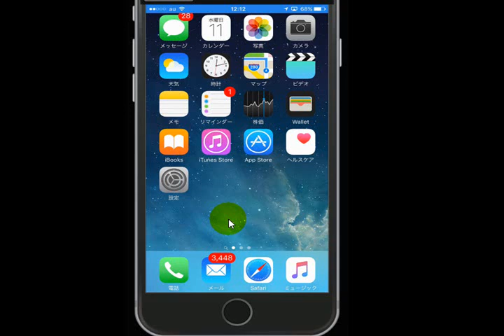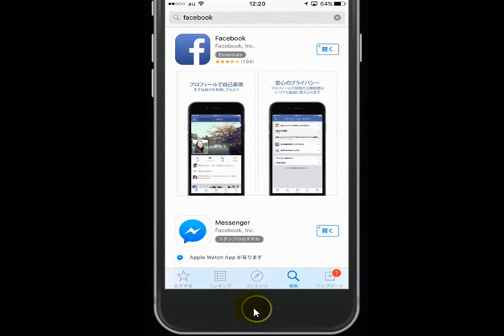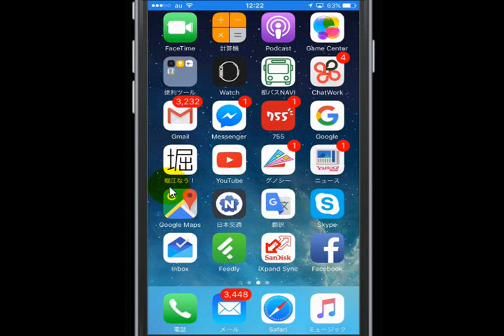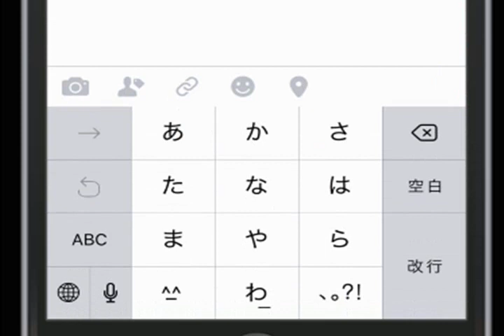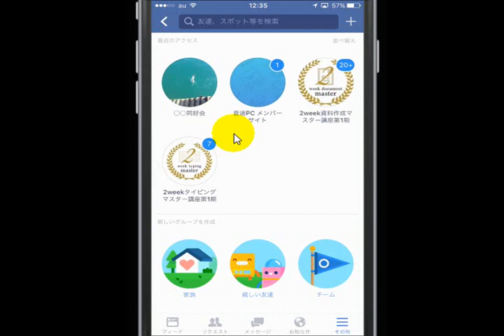Facebook（フェイスブック）の使い方（4）初心者入門。iPhoneアプリでの使い方・設定【音速パソコン教室】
最短３日！初心者でもスマホとタブレットを自由自在に使いこなせるようになる講座はコチラ　→